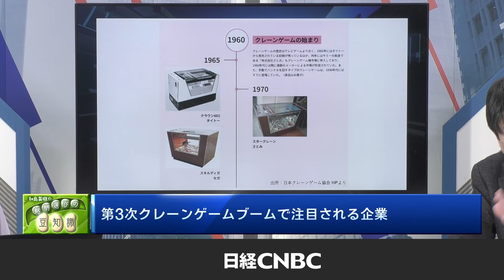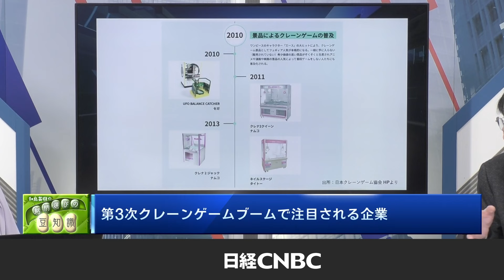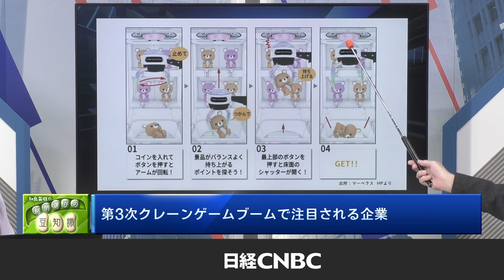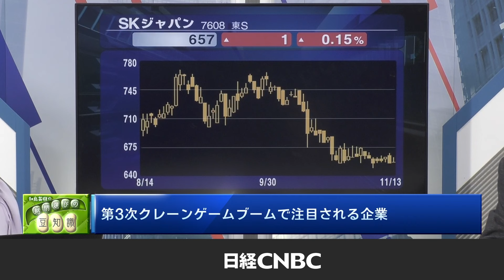【第3次クレーンゲームブーム関連株に注目】和島英樹氏：日本株・銘柄選びの豆知識／２大巨頭GENDA・ラウンドワン／マーベラスなど多様な業種参入／オンラインやインバウンド客人気・市場規模は3000億円に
佐々木真奈美キャスターや、岡崎良介氏・大川智宏氏が出演！日経CNBC「ファンミーティング2024冬」申し込みは11月18日(月)深夜まで‼

✅概要文にデータ文字起こしやまとめを掲載

「第3次クレーンゲームブームで注目される企業」
解説：経済ジャーナリスト・日経CNBC コメンテーター　和島 英樹氏
聞き手：日経CNBC　佐々木 真奈美氏

〈目次〉
00:00　第3次"クレーンゲーム"ブーム到来
00:53　クレーンゲーム普及の歴史
01:59　80年代後半からぬいぐるみが景品に
・第1次ブーム期
・ゲームセンター衰退期のUFOキャッチャー
・アンパンマンやストリートファイターも
03:00　00年代以降、景品が豪華に
・第2次ブーム期
03:35　10年代、「ONE PIECE」エース人気で
・希少価値高いフィギュアなど景品人気による普及
・景品上限が1000円に引き上げ
・キャラクターグッズ以外にも様々な景品
05:04　スマホでのオンラインのクレーンゲームも
・インバウンド客にも人気
・市場規模は3000億円に達し拡大中
06:03　注目銘柄①GENDA(9166)
・国内外でアミューズメント施設「GiGO」運営
・2020年にセガの施設を買収
・キャラクター製品の調達力に強み
・米社買収で海外のミニロケ拠点数は20倍
・25年1月期営業利益3割増の70億円見込み
08:10　注目銘柄②ラウンドワン(4680)
・GENDAと並ぶ2大巨頭
・前期は18期ぶりの最高益更新
・上期の営業利益は24％増の130億円
・米国でもミニクレーンゲームを大幅増設
10:10　注目銘柄③マーベラス(7844)
・回転のみで景品狙う新コンセプト機を投入
・省スペースで多数設置可能
11:49　注目銘柄④サイステップ(3810)
・オンラインゲーム大手
・自社運営で課金収入が柱
・各地の特産品が景品「ふるさとキャッチャー」
12:28　注目銘柄⑤SKジャパン(7608)
・キャラクター関連商品が主力
・ラウンドワンが筆頭株主
・上期営業利益22％増と好調

▼日本株個別銘柄・業種▼